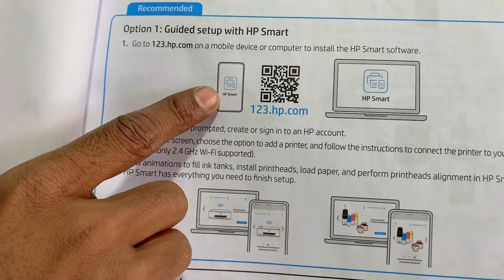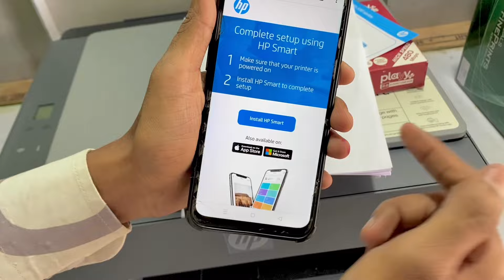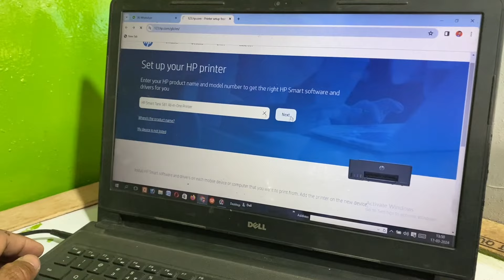HP Smart Tank 581 Printer | All in One Printer | HP Printer Unboxing